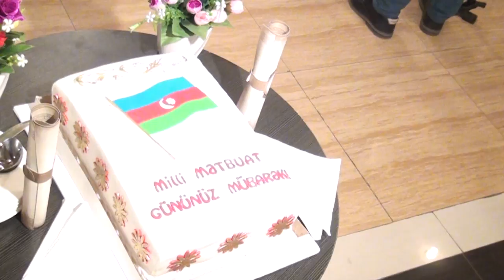Nəsimi rayonunda jurnalistlərlə görüş keçirilib